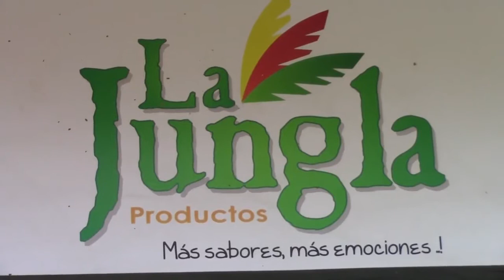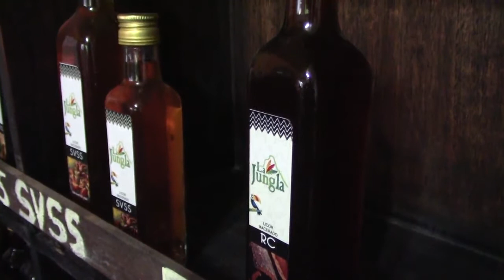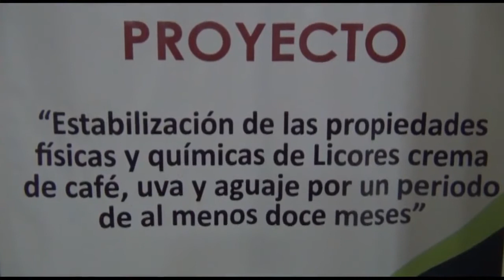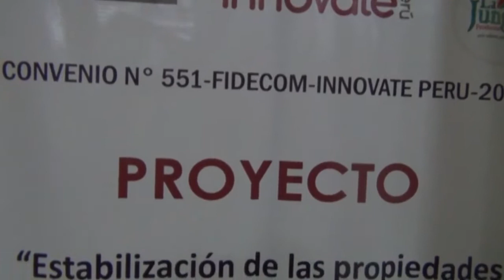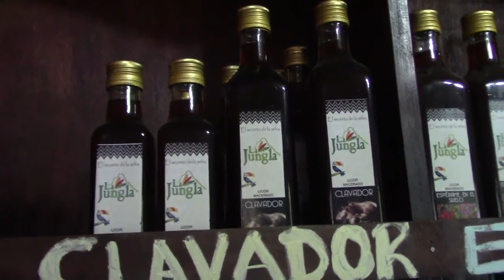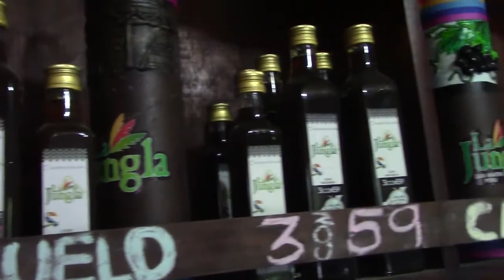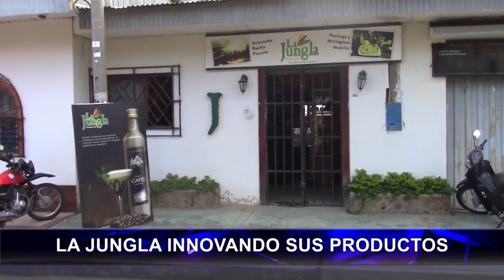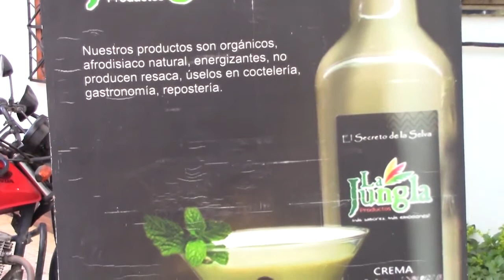Licores La Jungla de Tarapoto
Liley Vela Saavedra, es una mujer emprendedora, ingeniera agroindustrial egresada de la UNSM,  que desde  hace 14 años gerencia con éxito la empresa procesadora de alimentos y bebidas Jungla productos.